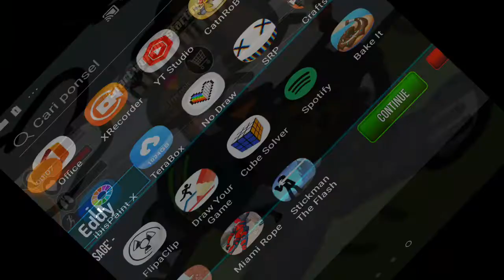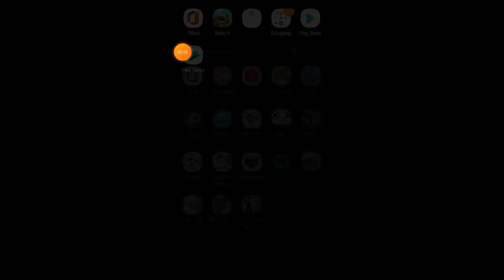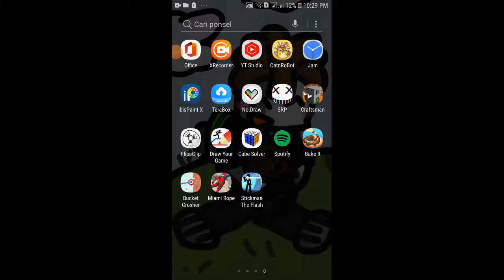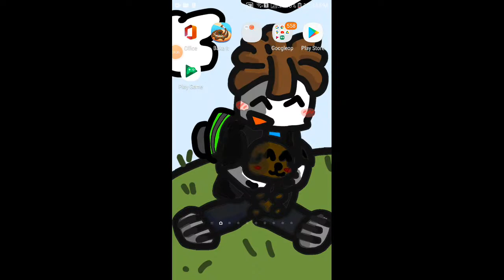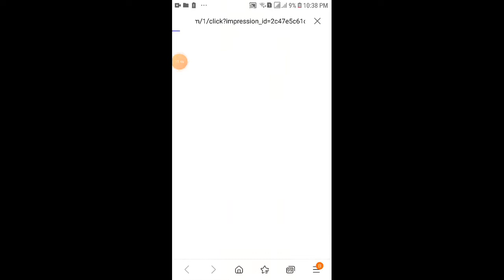miami rope hero is fun